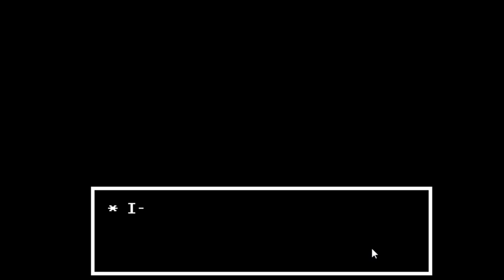lets play undertale yellow #1 UvU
bon la musique est TRÈS basse comparée a ma voix ^^""" donc la prochaine fois je monterai le son du jeu ^^